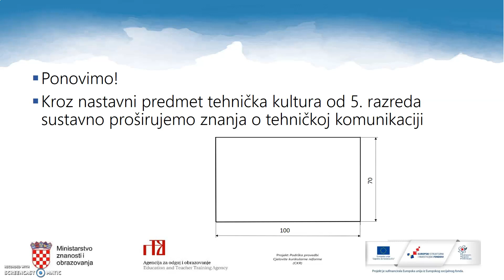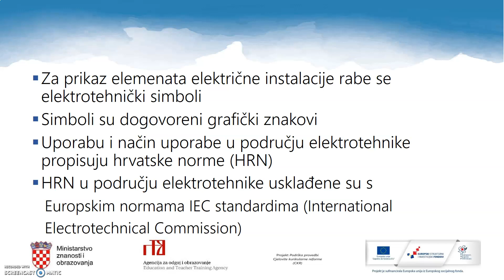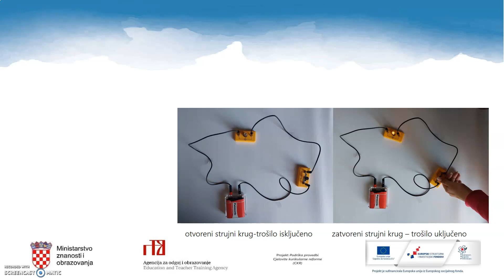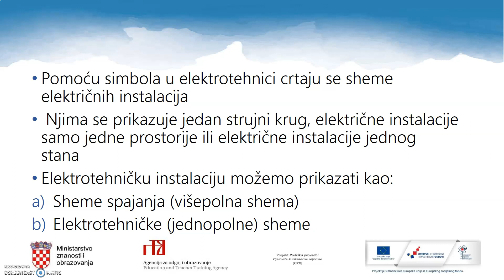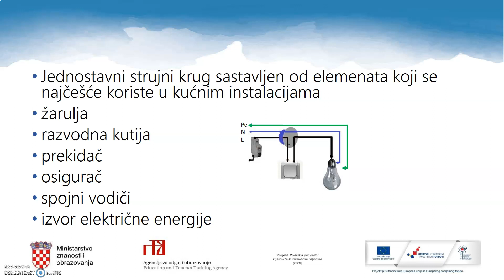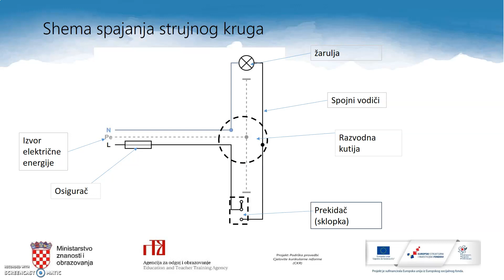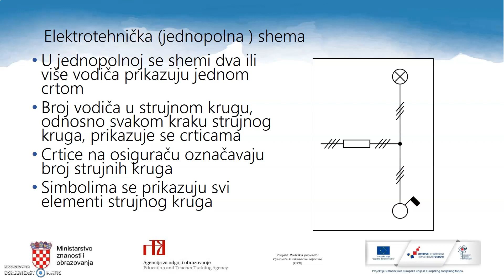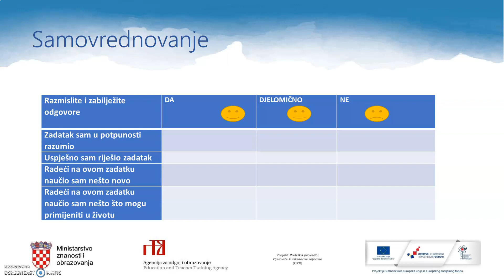Tehnička kultura 8.r OŠ - Simboli i sheme u elektrotehnici